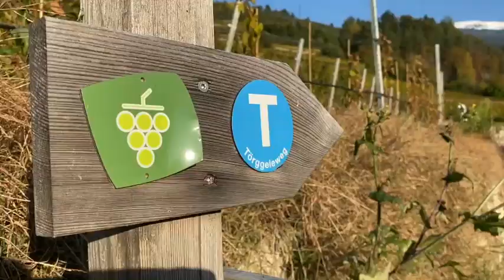Filippa Lagerback PlanetFil Experience 02